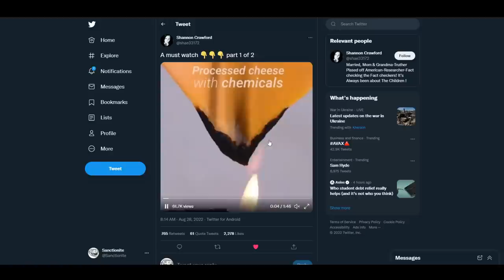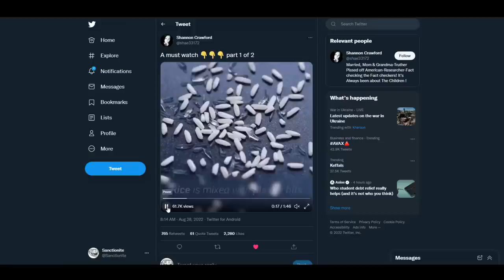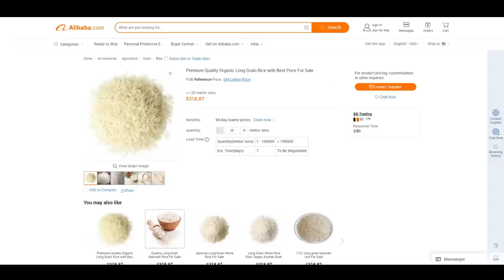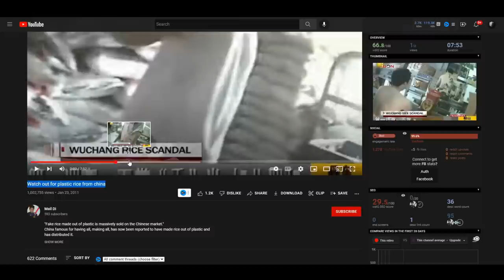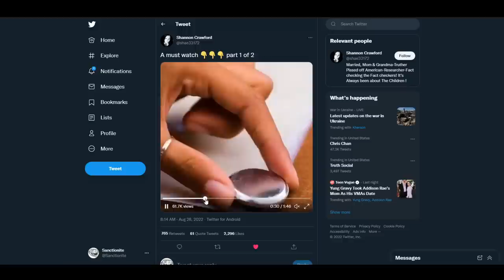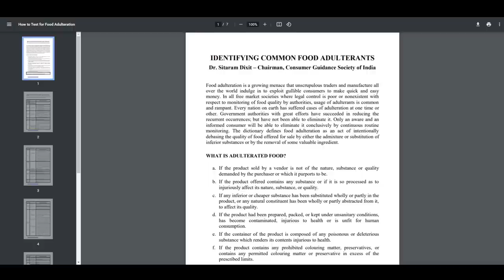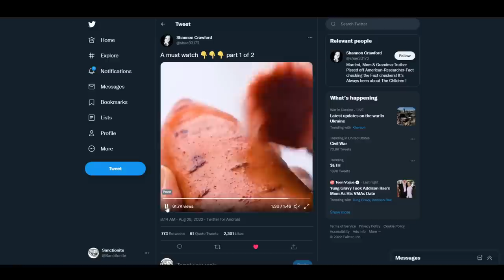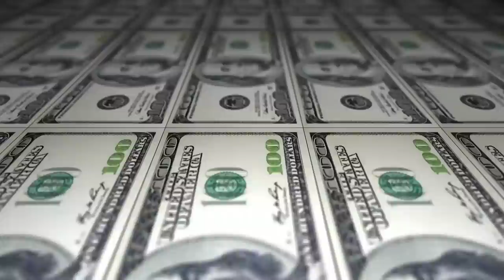Fake Viral Lies - Know Your Food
Skip the waitlist and invest in blue-chip art for the very first time by signing up for Masterworks

Fake Viral Videos are an epidemic online. Today we examine a re-posted food video, designed to scare its viewers, that has a long history of viral traction for over a decade.

This video contains nothing of value... and yet it manages to create fear over every-day products that are not dangerous, by leveraging lies and manipulations with catchy taglines. Its time to debunk another set of internet lies.